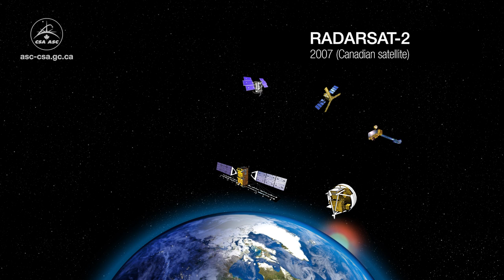Observing the Earth from Space – narrated by CSA astronaut Joshua Kutryk 🌎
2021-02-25 – Satellites and their data are part of our everyday lives, and we often don’t even realize it! Astronaut Joshua Kutryk gives us an overview.

Credits: Canadian Space Agency, Ressources naturelles Canada, S.O. Kotchi, PHAC, ©Copernicus data (2020), courtesy of the Canadian Ice Service (Environment and Climate Change Canada)